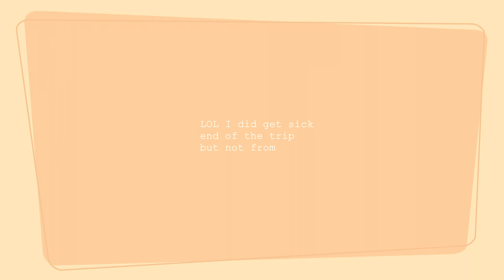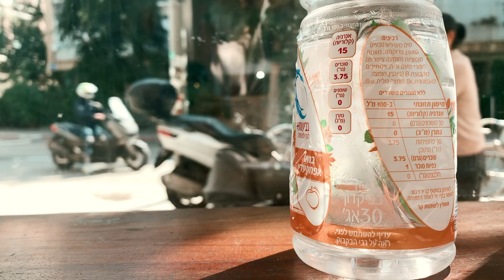Getting Lost in Tel Aviv | Iced Matcha Latte, Sushi, Falafel, Ramen Dinner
My first week in Israel. Solo day exploring the city of Tel Aviv. I decided to walk to the mall to get a sweater then got lost on my way back to the hotel. It was an adventure. I tried sushi take out which turned out to be delicious!  Ended the night with a quick falafel dinner, which was cheap and ridiculously tasty! The next day I went for an iced matcha latte, tried to heat up some leftover in the hotel room (had to get creative because no microwave! LOL). Thankfully the night ended with a nice ramen dinner at a Japanese restaurant near the hotel.

Departing Vancouver and Arriving Israel!